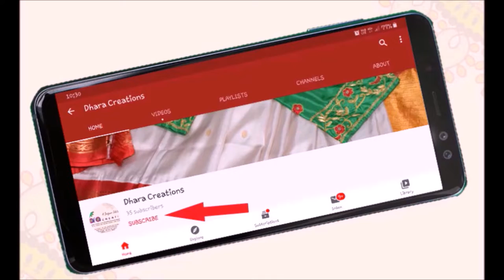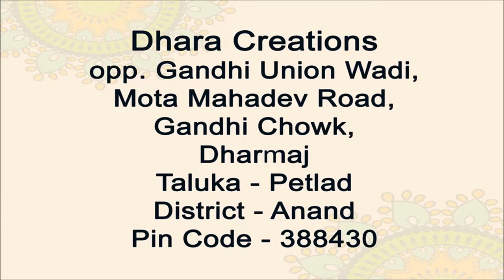Wedding Lahenga / Bridal Chaniyacholi / Wedding Dress / Marriagewear Chniyacholi / Wedding Outfit /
Presenting Gajisilk Wedding Lahenga with Khatwork Hand-embroidery & Embellishments in a combination with Paithani Dupatta, A perfect marriage wear for moderate royal yet traditional wedding.

To view us on Facebook please click the below link and like our page

To view us on Instagram pls click on given below link and follow our profile